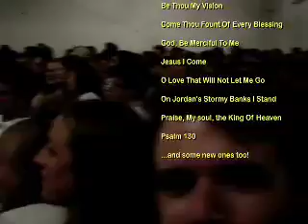RUF Summer Conference Promo Video (VCU)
footage taken at RUF Summer Conference 2007.  Promo video for VCU RUF, Reformed University Fellowship.